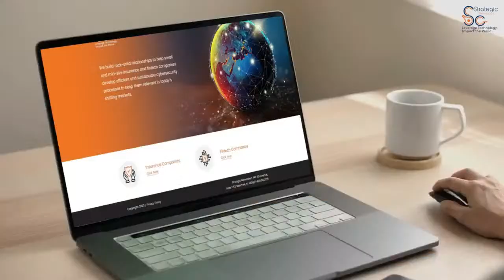The Backbone of FinTech: A Deep Dive into Payment Rails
In this riveting episode of "Tech Behind FinTech," we unravel the intricate web of payment rails that form the backbone of the financial technology world. Join us as we explore the sophisticated systems that move money across the globe, powering everything from the smallest peer-to-peer transactions to the largest international money transfers. Our special guest, Iphie Jide-Ebeogu, a distinguished Managing Partner at The PaymentLogue, brings a wealth of knowledge and insider insights into the inner workings of these essential networks.

Together, we'll explore the various types of payment rails, such as traditional bank wires, ACH networks, card networks, and the emerging technologies that are set to revolutionize the industry. Iphie will share her expert perspective on how these systems interconnect, the challenges they face in terms of scalability, security, and regulation, and the innovative solutions being developed to overcome these obstacles.

Whether you're a FinTech enthusiast, an industry professional, or simply curious about how your money moves in the digital age, this episode will equip you with a deeper understanding of the critical infrastructure that keeps the financial world spinning. Don't miss this deep dive into the fascinating tech behind FinTech's payment rails.

Tech Behind FinTech: Understanding the technology that powers the money is essential. Knowing the business drivers that inspire how the money is made is crucial. Bridging the gap between the mind of the technologist and the mind of the business while celebrating and highlighting disruptive FinTech startups is monumental. Nnamdi Osuagwu hosts the 'Tech Behind FinTech' show and is the CEO and Founder of Strategic Generation, an Information Technology solutions firm specializing in leveraging Cybersecurity for Sales and Partner Enablement via compliance framework adherence (SOC2), seamless cybersecurity due diligence, real-time security posture visibility and application penetration testing serving FinTech and Insurance firms.

If you have cybersecurity, SOC2 compliance, or vendor due diligence questions for your business, let’s chat